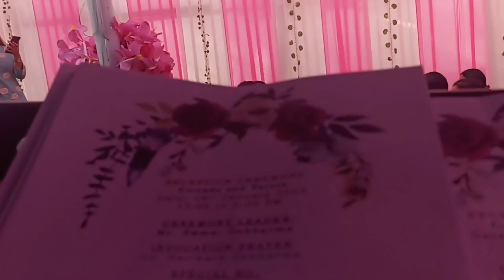Bhai ka marriage Reception | Bachwi kwtal 😍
Hambai joto ani subscribers rok no. norok nai tongdi tei share bo khlaidi teibo kwtal videos ang tubunai norokni bagwi ☺😊